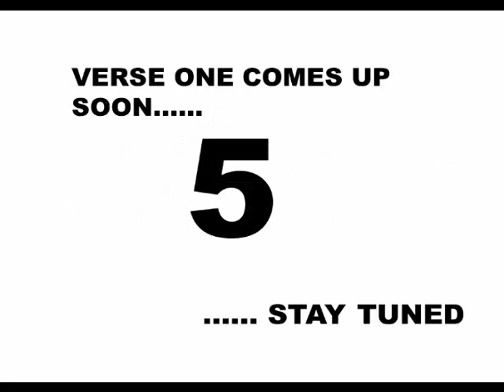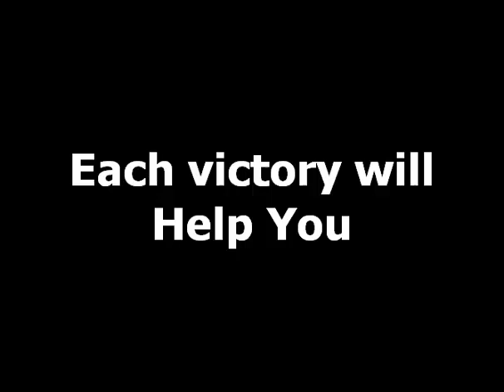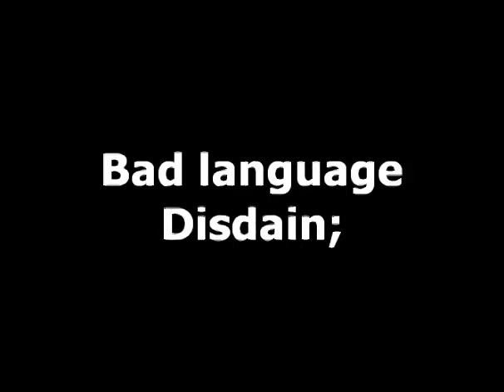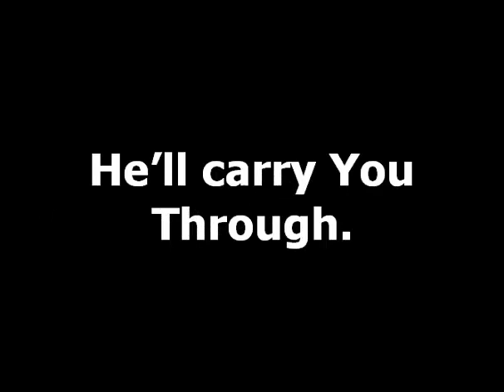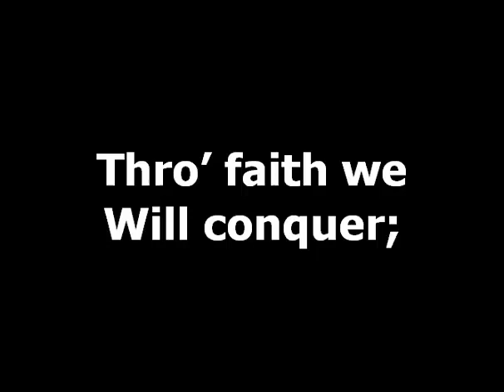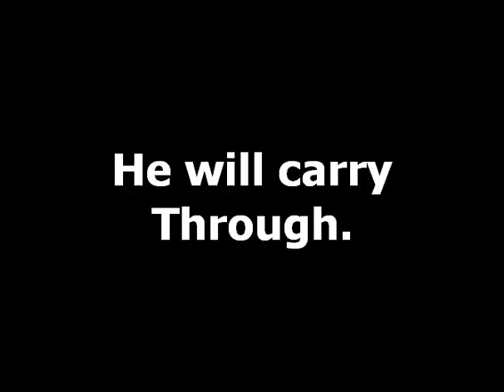GHS 6 YIELD NOT TO TEMPTATION: Strength in Resistance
Discover the unwavering strength that lies within the hymn "Yield Not to Temptation," a timeless composition from GHS 6. Embark on a journey of spiritual fortitude and resilience as we delve into the inspiring melodies and profound teachings of this cherished hymn.

In the midst of life's trials, "Yield Not to Temptation" serves as a guiding light, reminding us to stand firm in the face of adversity. The lyrics resound with the message that by resisting temptations, we can find a path of righteousness and inner strength. Each verse serves as a testament to the power of steadfastness and the rewards it can bring to our spiritual journey.

GHS 6 continues to inspire hearts and minds through its collection of timeless hymns, and "Yield Not to Temptation" is a testament to its enduring impact. This hymn's recurring theme of resisting allurements and maintaining a steadfast commitment to our values is beautifully interwoven with its captivating melody.

As you immerse yourself in the melodious strains of "Yield Not to Temptation," let the music envelop you in a sense of empowerment. Allow the hymn's verses to resonate within you, reminding you of the importance of staying true to your convictions, even in the face of challenges. The refrain, "Yield not to temptation, for yielding is sin," becomes a powerful mantra, encouraging us to choose the path of righteousness.

Join us in celebrating the timeless wisdom of "Yield Not to Temptation" as GHS 6 continues to uplift and inspire. Let the melodies guide you toward a place of inner strength and resolve. May this hymn be a source of encouragement, reminding us that in moments of temptation, we have the power to choose virtue over compromise.

🎵 Let the melodies of GHS 6 resonate in your heart, empowering you to resist life's temptations. 🎵